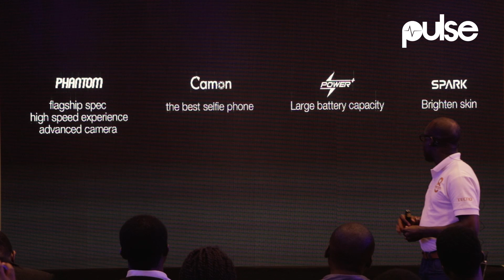All The Highlights As Tecno Launches The Phantom 8 | PulseTV